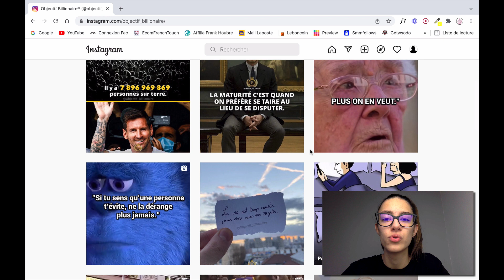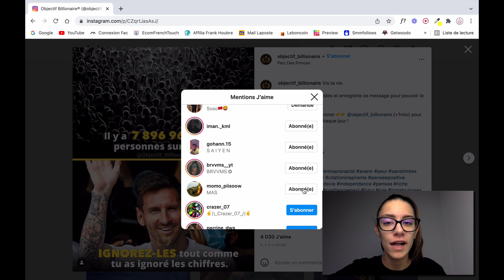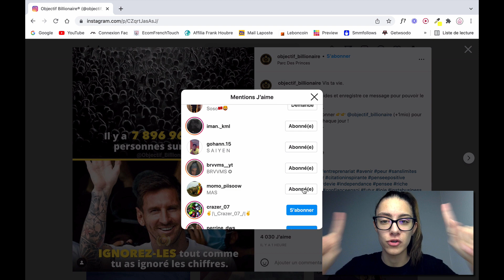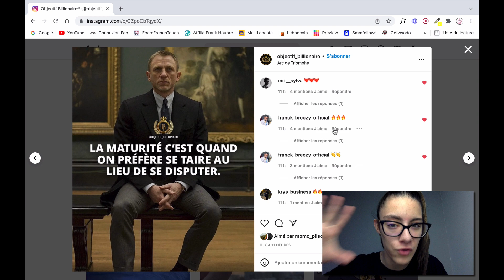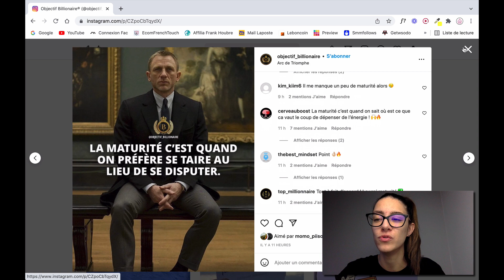Comment Gagner Pleins D'Abonnés Sur Instagram 2022 (Gagner Abonnés Instagram) - 2 Stratégies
hello,

dans cette vidéo je t'explique comment gagner pleins d'abonnés sur instagram (gagner abonnés instagram)

à demain :)